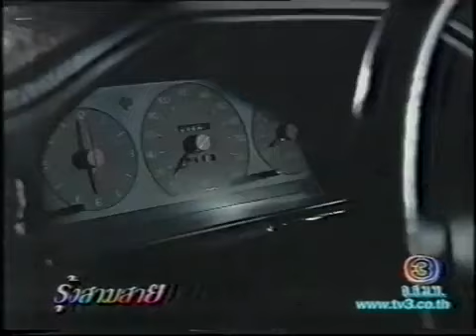รุ้ง 3 สาย ตอน 19